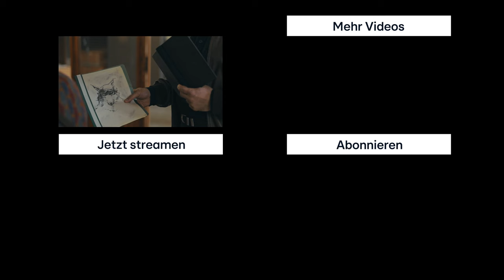Lachflash und Outtakes mit Fahri Yardim und Henriette Confurius | Die Quellen des Bösen | RTL+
Wenn die Serie ernst, aber die Outtakes richtig witzig sind, dann sind wir bei "Die Quellen des Bösen" auf RTL+

Fahri Yardim, Henriette Confurius, Filip Schnack, Marius Ahrendt uvm spielen im Mystery-Thriller "Die Quellen des Bösen" mit. In den Outtakes wird viel gelacht, in der Serie eher weniger. Streamt rein auf RTL+. Darum geht's: Im Dohlenwald wird die Leiche eines Mädchens gefunden. Was bedeuten die Zeichen, die ihr in die Haut geritzt wurden? Koray Larssen (Fahri Yardim) und Ulrike Bandow (Henriette Confurius) übernehmen den Fall.

Jetzt gibt es was auf die Ohren 👂!  RTL+ hat auch Podcasts, Hörbücher und Musik 🎵: Ihr könnt das Hörbuch zur Serie „Die Quellen des Bösen“ anmachen. Es heißt „Blütengrab“ von Ada Fink

Habt ihr noch mehr Bock auf Thriller Content, dann holt euch jetzt ein RTL+ Paket. Premium, Max oder Family